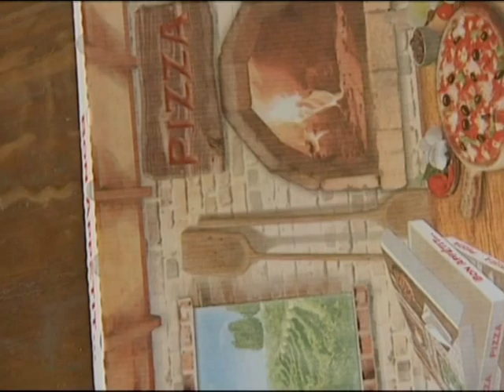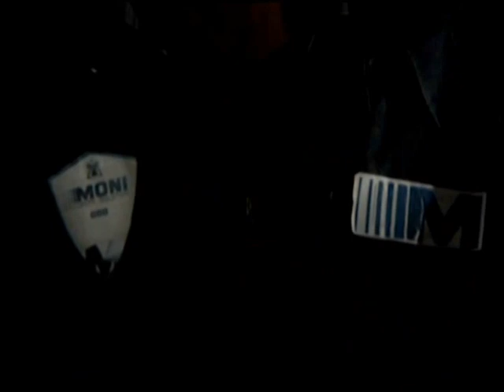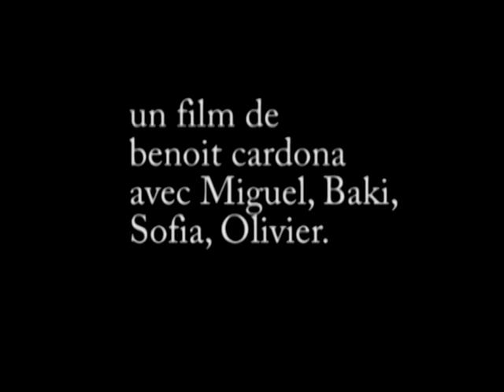Pizza de Benoit Cardona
Réalisé avec les élèves de l'AIS - Marseille